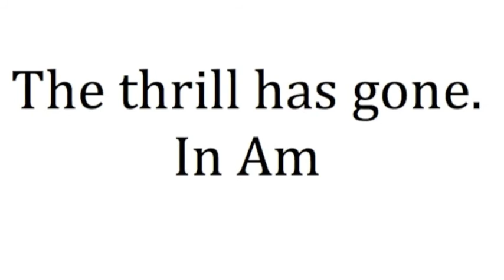The Thrill Has Gone In Am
Hollow P90 no name guitar, Harmax SE 6V6 head, Stealth Cab